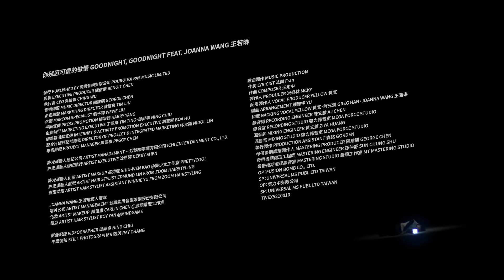許光漢 Greg Han《你殘忍可愛的傲慢 Goodnight, Goodnight》feat. Joanna Wang 王若琳 Official Music Video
在收到你的回應之前 在掉進你的世界之後
愛情像是一部科幻片 自導自演偵探推理劇

訊 號 微 弱 傳送 等待
愛情 讓人沉迷 也 成謎
愛情裡的距離，是捉摸不定又讓人沉迷，在製作人米奇林與配唱製作人YELLOW黃宣操刀製作下，以聽覺製造情感空間裡的距離感，拉出許光漢與Joanna王若琳充滿視覺性的聲線性格，讓人不自覺投入的吸引力，一同和許光漢掉進這個殘忍可愛的漩渦裡。

身在紐約的新銳導演高承楷，與許光漢跨越距離首度合作音樂錄影帶，挾帶著歌曲裡對深陷愛情狀態的各種侵入、探索與未知，營造出充滿風格的視覺空間感，似曾相識的夢境，就像是一部浪漫科幻電影。藍色，是冷靜是未知是被佔據的等待；紅色，是熾熱是警訊是赤裸裸的心意，回應的字句就像是重擊，就連套上充滿未來感防護背心造型的許光漢，在這場愛情角力戰裡，也無法倖免，被波及留下傷痕。被『她』入侵的潛意識，進攻還是防守，還是早就深陷，『u32j61j4cjo6』看到最後，看她是殘忍，還是可愛。

許光漢 vs. 王若琳，絕無僅有的想像組合，非一般情歌對唱，嚴禁通俗告白，最主流的實力派唱非主流的情歌，殘忍可愛的好聽！

〈你殘忍可愛的傲慢〉
作詞 Lyricist：法蘭Fran
作曲 Composer：汪定中

殘忍 你一笑就傾城
覆滅 我從來的自尊
沈迷 在每一句停頓
你一顰一笑 都佔據我心神

忽冷 又忽熱的把戲
愛理 不理的回應
折騰 我赤裸裸心意
對你來說 這是不是個遊戲

越是想要靠近你(我) 你(我)越是成謎
我也擔心我愛你 會不會成癮
看我(你)可憐兮兮 你(我)笑得越得意
看我冷凍你 冷凍你直到下個世紀

Goodnight Goodnight
閉上眼睛 關掉這刺眼的依賴
Goodnight Goodnight 晚安

Goodnight Goodnight
不再等待 你殘忍可愛的傲慢
Goodnight Goodnight 晚安

製作人 Producer：米奇林 MCKY
配唱製作人 Vocal Producer：YELLOW 黃宣
編曲 Arrangement：鍾濰宇 Yu
和聲 Backing Vocal：YELLOW 黃宣、許光漢 Greg Han、Joanna Wang 王若琳
錄音師 Recording Engineer：陳文駿 AJ Chen
錄音室 Recording Studio：強力錄音室 Mega Force Studio
混音師 Mixing Engineer：黃文萱 Ziya Huang
混音室 Mixing Studio：強力錄音室 Mega Force Studio
執行製作 Production Assistant：森銘 Gorden
OP：Fusion Bomb Co., Ltd.
SP：Universal Ms Publ Ltd Taiwan
OP：努力中有限公司
TWEX52100102

導演 Director｜高承楷 Kao Cheng Kai
副導 Assistant Director｜張皓評 Marcus Chang
製片 Producer｜吳騰翔 Charleswoo
執行製片 Line Producer｜郭佳勳 Chia Hsun Kuo
製片助理 Production Assistant｜呂長恩 Chang En Lu
攝影指導 Cinematographer｜王鈞 Wang Chun
跟焦員 Focus Puller｜林承漢 Cheng Han Lin
攝影助理 Assistant Camera｜鍾士偉 Nakao Chung
燈光指導 Gaffer｜張鈞復 Joseph Chun Fu Chang
燈光大助 Key Grip｜馬翊展 Ma yi-jhan
燈光助理 Electrician｜李智翔 Siang Zhi Li
美術指導 Art Director｜陳必綺 Hikky Chen
美術部門 Art Department｜徐巧綾 Shebao、林子荃 Eden Lin
造型設計 Stylist｜林禹丞 Kevin Lin

許光漢化妝 Artist Makeup｜高秀雯 Shiu-Wen Kao @美少女工作室 PrettyCool
許光漢髮型 Artist Hair Stylist｜Edmund Lin from ZOOM Hairstyling
髮型助理 Artist Hair Stylist Assistant｜Winnie YU from ZOOM Hairstyling

Joanna Wang 王若琳團隊
唱片公司 Artist Management｜台灣索尼音樂娛樂股份有限公司
化妝 Artist Makeup｜陳佳惠 Carlin Chen @妝顏造型工作室
髮型 Artist Hair Stylist｜Roy Yan @Mindgame

剪接 Editor｜高承楷 Kao Cheng Kai
製作公司 Production｜Reflective 反照電影工作室

器材 Equipment｜
和寬攝影器材有限公司 HeKuan Equipment Co. Ltd.
紐約光影工作室 N.Y. Lighting Studio
九晴天攝影器材 Clear-Sky

影像紀錄 Videographer｜邱羿寧 Ning Chiu
平面側拍 Still Photographer｜張芮 Ray Chang
字幕翻譯 Translator｜許少鴻 Shao-Hung Hsu（英文）、Katie Lin（韓文）

陳怡廷 Carrey Chen
Homework Studio
灰棚
Of Cos